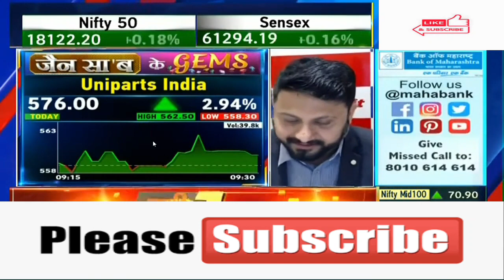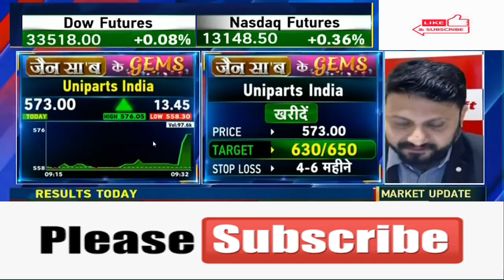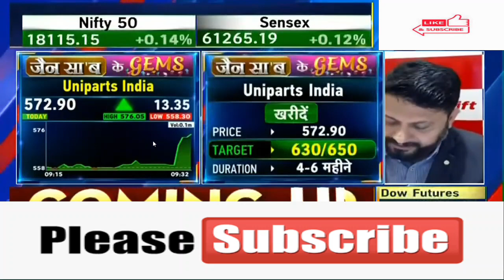Uniparts India Ltd 🤩Uniparts India Ltd 🤩Tata Consultancy Services Ltd Uniparts India Ltd 🤩Uniparts 💥